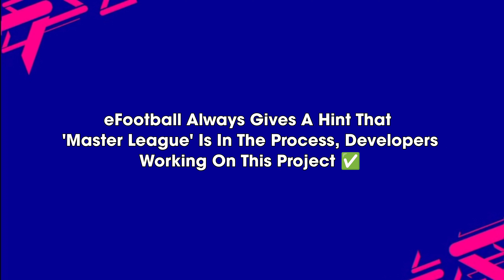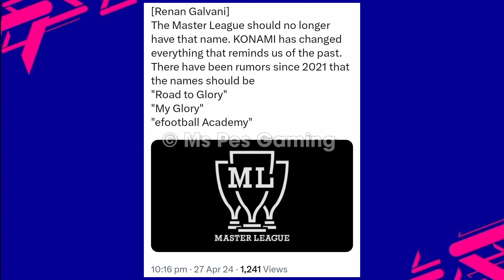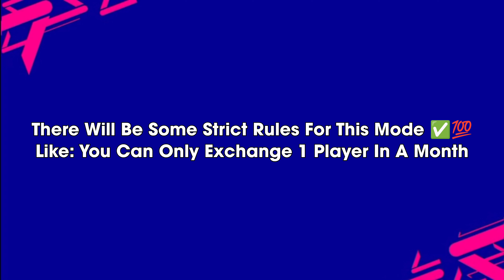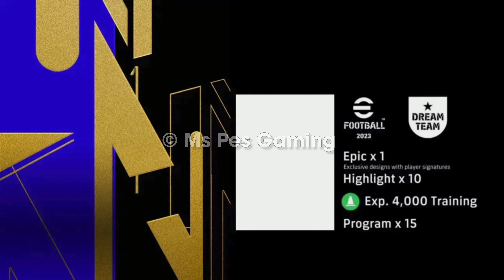eFootball™ 2025 | New Updates, News, Features, Ambassador Packs, Licenses, Stadiums & All Leaks 🔥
Zeeshan Bhatti 9, eFootball 2024 Mobile, eFootball 24, Big News 🔥😲!! 14 Day Left In eFootball 2025, Upcoming New Showtime, New V4.0.0 Update eFootball 25, eFootball 2025 update, New eFootball 2025 update, 4.0.0 version update eFootball 25, eFootball 25 release date, When eFootball 25 release, Large Scale Maintenance eFootball 25, Full update eFootball 25, Full Informations eFootball 2025, New Goat Card, 100 free epic eFootball 25, Pes, eFootball, Pes update, Free, Epic, Coins, Potw